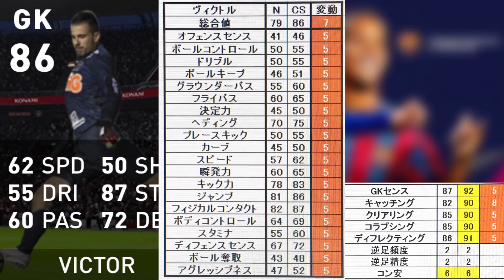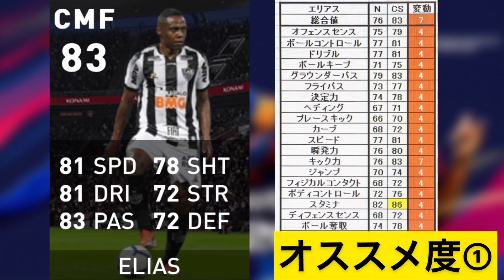来週月曜にくるCS 総合値&能力を先行公開！！アトレチコ ミネイロ&パルメイラス編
今回は来週くるアトレチコ ミネイロ&パルメイラスCSの総合値能力を先行公開いたします！